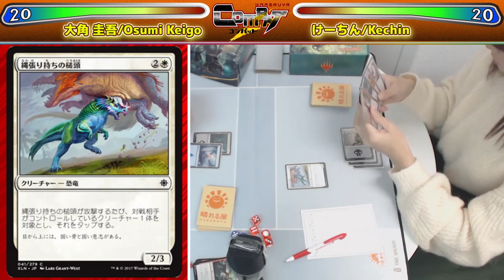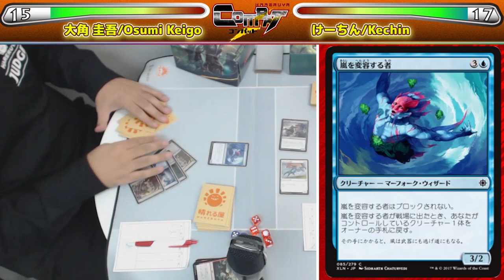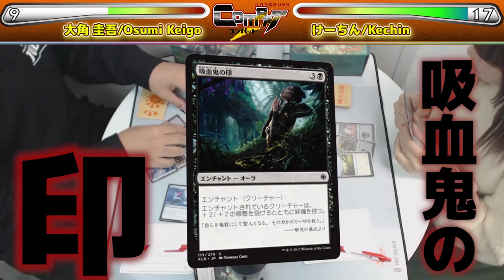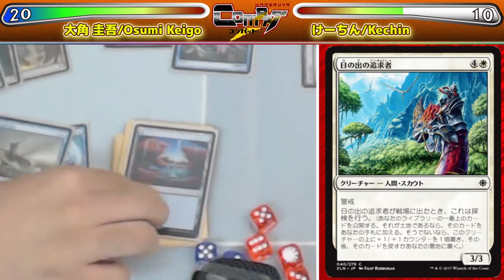【MTG】HareruyaCOMBAT vol.19 -大角 圭吾 vs. けーちん-【対戦動画】【マジックリーグ】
第19回は晴れる屋ジャッジの大角 圭吾と看板娘のけーちんが
マジックリーグ戦線へ！
みんなも是非参加しよう！